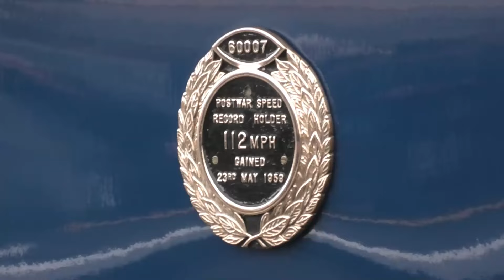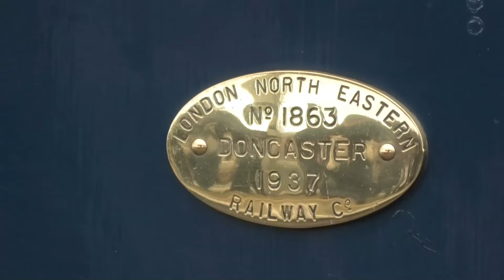Black 5 Blue A4 York 16 11 2024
Two steam hauled charter trains arrived in York in an hour. First A4 Sir Nigel Gresley followed by Black 5 44871. Both went to North Yard to be serviced and both were hauled backwards on the return departures Apparently the turntable is in need of repairs so our walk to se the Black 5 turned came to nothing Sir Nigel was not going to be turned. The whole trains were turned not far from York.

CTV Productions under the name of cedarcam have set the privacy settings of this channel to public CTV have no control over who views the content of this video. The video may contain images sound and text not suitable for kids. CTV has taken reasonable care to abide by community guidelines as set out by Youtube in the making and uploading of this video. CTV reserve the right to alter or amend the images, sound track and text content of this video at any time. CTV are not responsible for any comments, remarks or images posted and contained within the comments section of the viewing page. CTV have the right to pin, remove or report any comments posted in the comments section or hide the user from the channel. CTV has made every effort to comply with the FTC COPPA regulations 1998. Some of these videos may contain advertisements before during and after them, these have been placed by youtube, CTV does not earn any revenue from advertising. CTV would like to thank all viewers for watching and those responding to this video in the comments